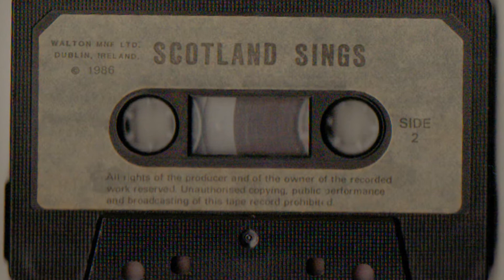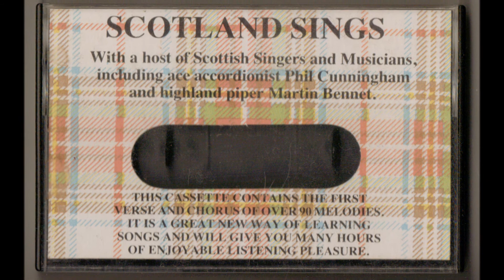Martyn Bennett - track 52 (jig) Centre's Bonnet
HD ready
From 1986